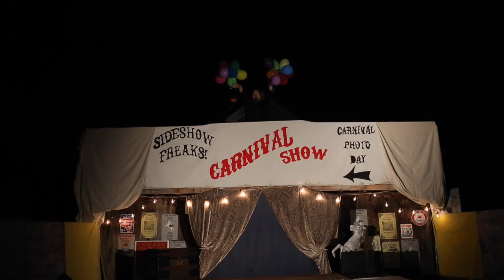Limp Balloons - Blooper #1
Mr Morgan releasing the helium balloons at the end of the filming for our Collodion Carnival Music Video.